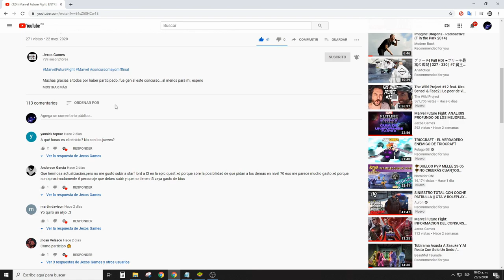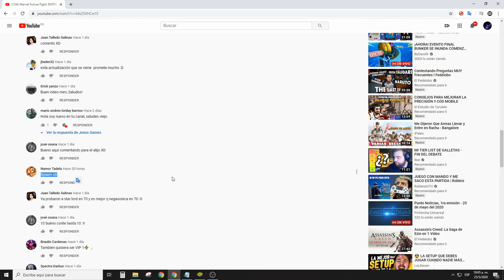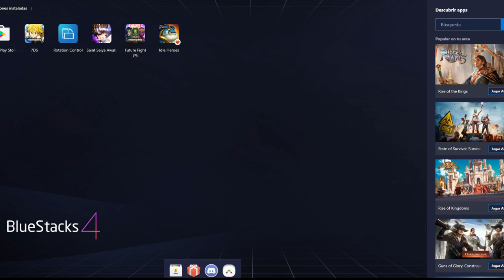Marvel Future Fight: PVP, PVP Y MAS PVP, CONQUISTA MFF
Aca la muestra de que los chinos tradicionales son la mera ñonga hahahhahaa, que violada, espero tener mejores conquista la proxima vez.

Planeo hacer mas contenido pvp, espero recibir su apoyo en este proyecto del canal.

No olvides:
✔️ Dar Like
✔️ Comentar